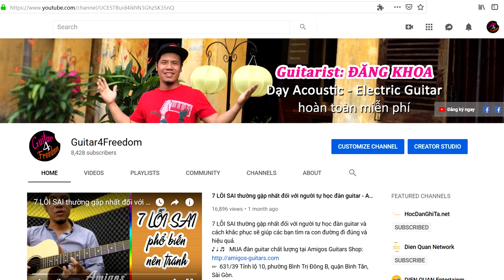Khuyến Mãi cực lớn đón Tết 2020 cùng Amigos Guitars Shop | Guitar4Freedom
Khuyến Mãi cực lớn đón Tết 2020 cùng Amigos Guitars Shop - LỚN NHẤT TRONG NĂM